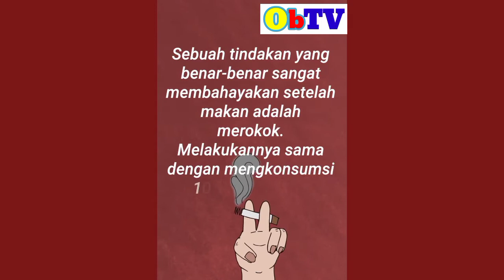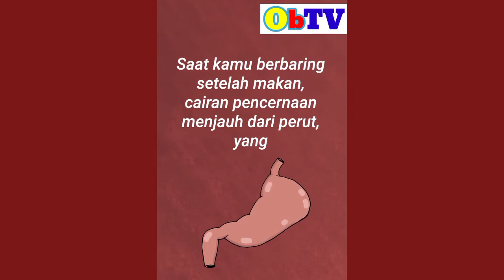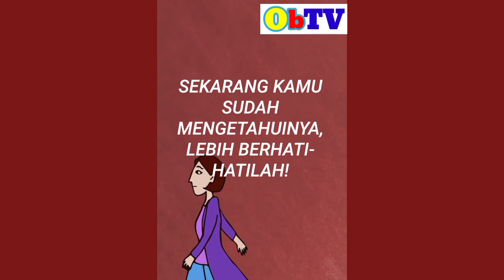Jangan Lakukan Hal Hal Ini Setelah Makan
Ini adalah hal hal yang tidak boleh kamu lakukan setelah makan !!!